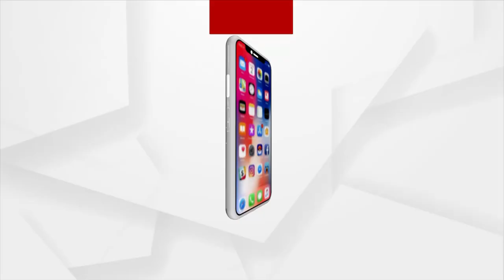Headlines 12pm | 5 Mar 2022 |Argus News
+ରାଜଧାନୀରେ ଚାଞ୍ଚଲ୍ୟ
+ଶାଳିକୁ କମେଣ୍ଟ ମାରୁଥିଲା ବଡ଼ ଭାଇ
+ଭଦ୍ରକରେ ନିର୍ବାଚନୀ ପରବର୍ତ୍ତୀ ହିଂସା
+ଶ୍ରୀମନ୍ଦିର ପରିକ୍ରମା ପ୍ରକଳ୍ପ ଆରମ୍ଭରୁ କେଁ
+ନିର୍ବାଚନ ପୂର୍ବରୁ ପଡ଼ିଲା ଭୋଟ
+ଆଜି ବିଜୁ ପଟ୍ଟନାୟକଙ୍କ ୧୦୬ତମ ଜନ୍ମ ଜୟନ୍ତୀ
+ମିଶନ ଗଙ୍ଗାରେ ଦେଶ ଫେରିଲେ ଆଉ ୮୫୮ ଜଣ
+ ବାରାଣସୀରେ ପ୍ରଧାନମନ୍ତ୍ରୀଙ୍କ ପ୍ରଚାରର ଦ୍ବିତୀୟ ଦିନ